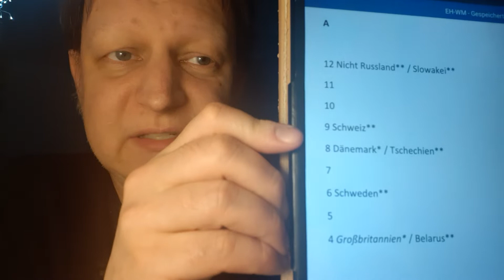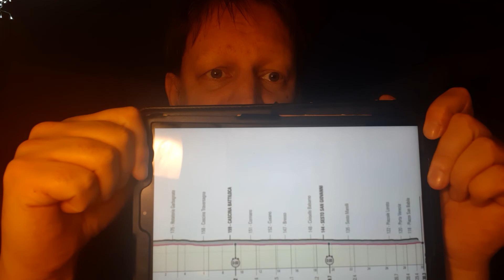The Frühsport für So, 30.05.21 - Der Gegner mit dem besseren Finnisch